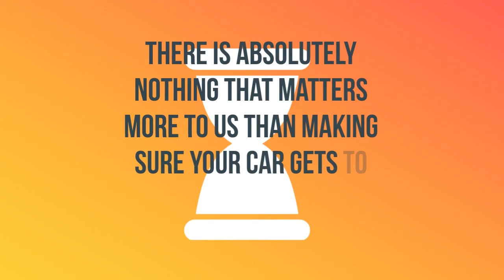Auto Transport Rates Sylacauga, Alabama | Cost To Ship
A-1 Auto Transport has over 30 years experience transporting ATV, motorcycle, exotic, heavy machinery in and out of Sylacauga, Alabama. We offer international and domestic shipping services to and from Sylacauga, Alabama. We are proud to offer the easiest booking system with the most affordable prices in the transport industry.